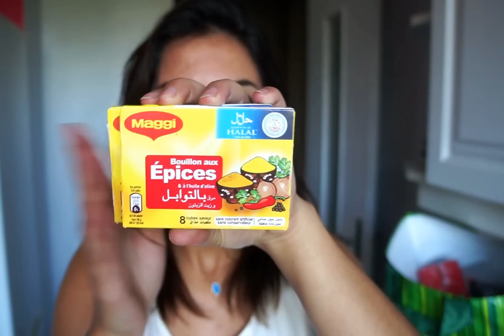Je vous montre mes courses 👜(part2)💰 نشوفو تمن المعيشة في فرنسا و كيفية تدبير الميزانية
هذه السلسلة تأتي في إطارالطلبات المتواصلة التعرف أكثر على حميتي و كيف احافظ على رشاقتي رغم عدم اتباعي لاي حمية خاصة ايضا ستعطيكم فكرة عن ثمن المعيشة هنا في فرنسا استجابة ايضا لطلبات العديدات منكن. اتمنى ان تعجبكم الفكرة و لا تترددو في مشاركتي افكاركم و اقتراحاتكم و طلباتكم. و شكرا
Cette série rentre dans le cadre de la demande permanente de votre part pour savoir un peu plus sur mon alimentation et comment "je garde la ligne" AUSSI cela peut vous donner une idée sur le niveau de vie en France et mes dépenses qui bien sur varient selon le besoin et les mois. SI cette idée vous plaie n`hésitez pas a me le dire en commentaire et je vais continuer dans ce sens pour mieux vous éclaircir les choses et du coup satisfaire un nombre non négligeable de demande a ce sujet. MERCI